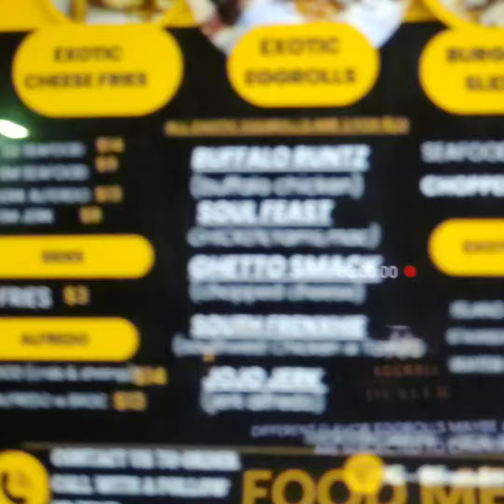Stopthecaptvnj Visits Egg roll Dealer From Camden New Jersey And Give A Review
Egg Roll Dealers : Chop Cheese

Camden NJ

( Mount Emphriam Ave ) ( White Tent )